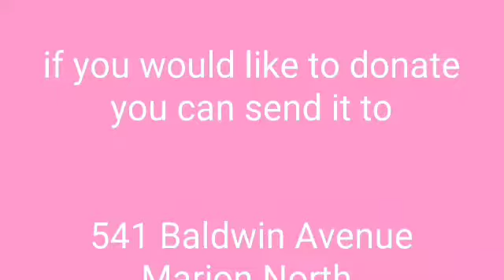Another Log Cabin 23